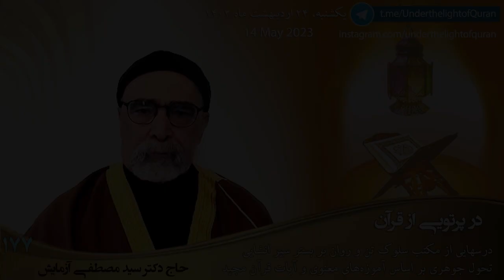سیر تحول انشائی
صد و هفتاد و هفتمین جلسه کلاسهای مکتب سیر تحول جوهری

حاج دکتر سید مصطفی آزمایش
یکشنبه، ۲۴ اردیبهشت ماه ۱۴۰۲
14 May 2023